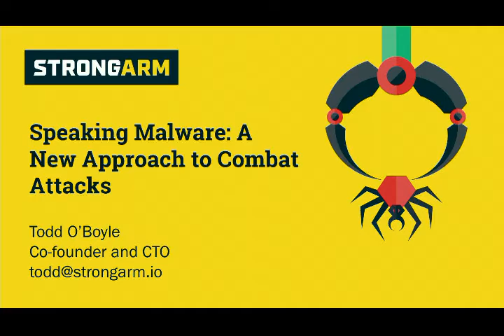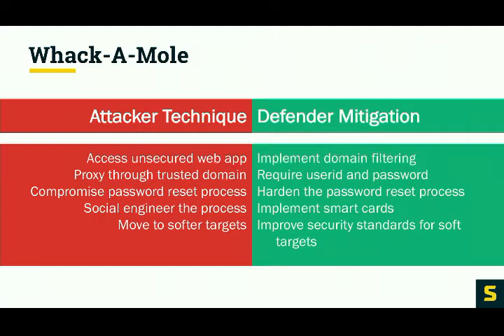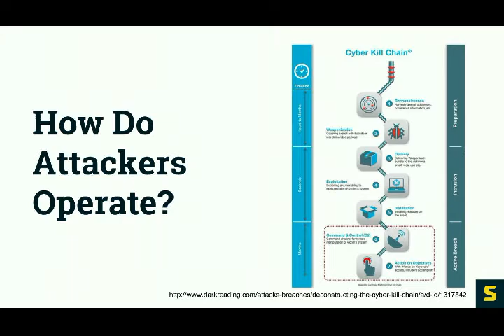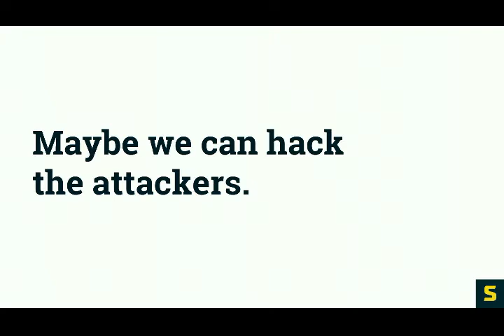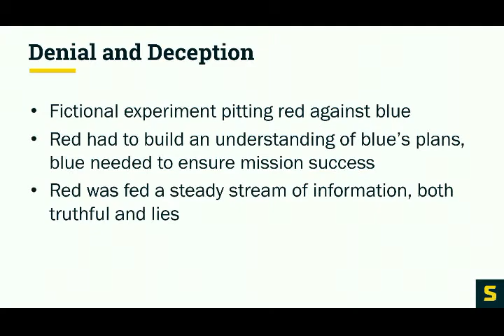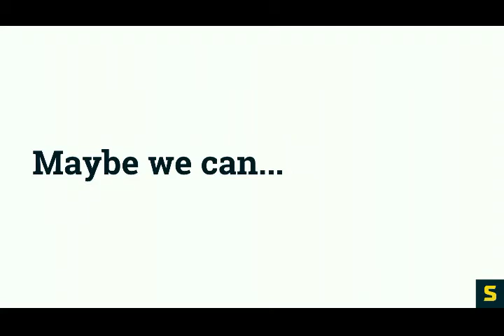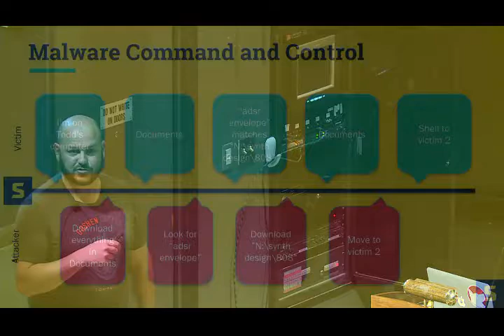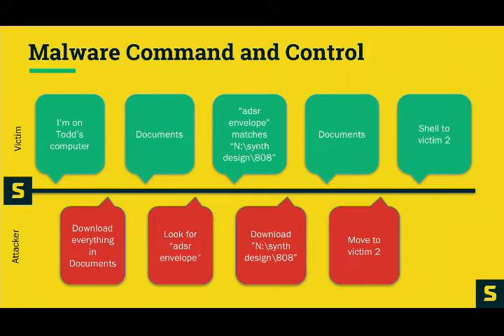Learn How to Speak Malware: A New Approach to Combat Attacks - Todd O'Boyle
In order for an attacker to steal from you, they need persistent access. This means ensuring their C2 is reliable and resilient to takedown. That’s the main reason why over 90% of malware uses DNS for command & control and exfiltration. The good news is that this persistence is something we can use against the attackers in order to find their accesses and then improve how we respond.

In this session geared toward security operators and incident responders, Todd O’Boyle of Percipient Networks will explain a new approach that goes beyond simply blocking and dropping malware C2. Attendees will learn how to “speak malware” in order to better respond when an attacker targets them.